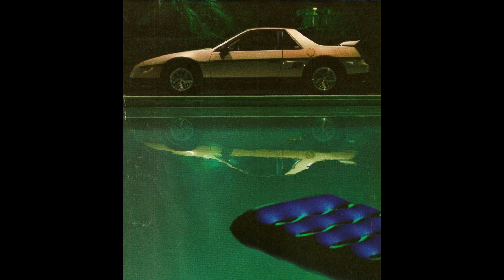FREE) JID X ISAIAH RASHAD TYPE BEAT - "GRAND THAFT AUTO"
Produced by HVLL & Moo Latte

🤑BULK DEALS: Buy 1 Track, Get 2 Free, Buy 2 Tracks, Get 3 Free

✍🏼**PLEASE NOTE ► Free downloads to my beats are only for writing & demo usage. If you
 want to use a beat and publish a song, please purchase a license.